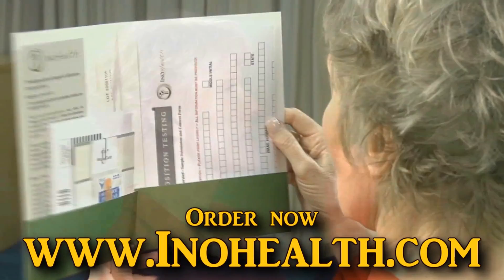Ancestral Origins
This commercials is one of three that were written and directed by Wide Shot Productions for InoHealth.  The company does testing for various purposes.  This one is for the company's ancestral origins branch.